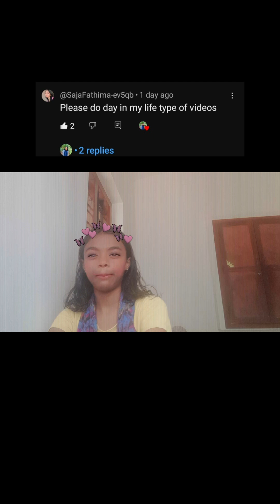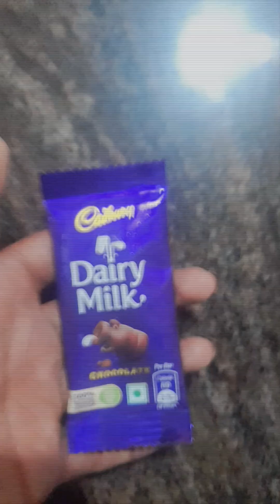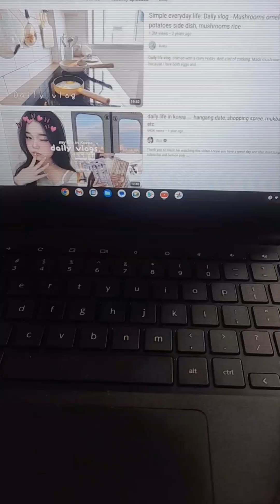day in my life |saja malayalam dayinmylife |Daily vlog